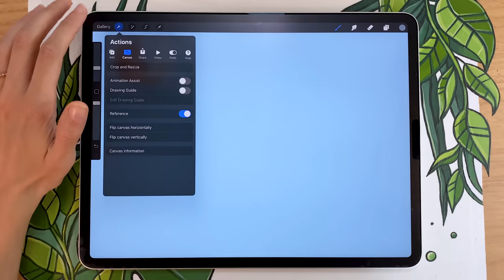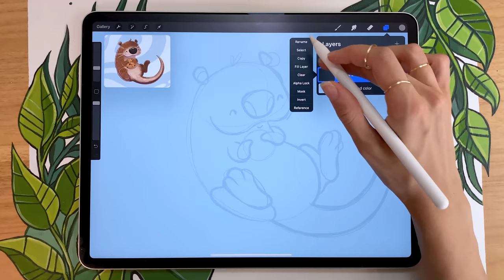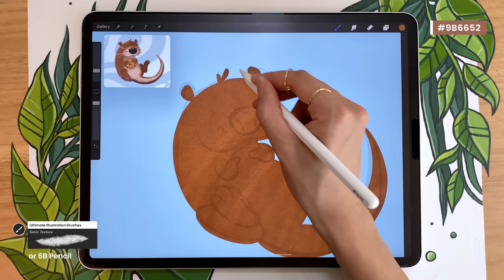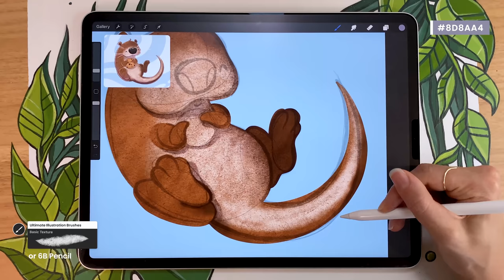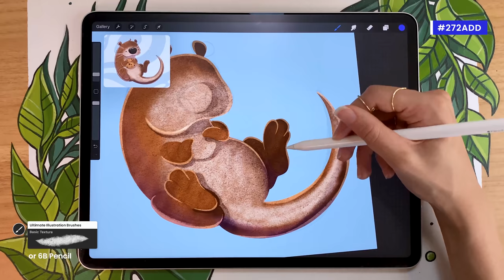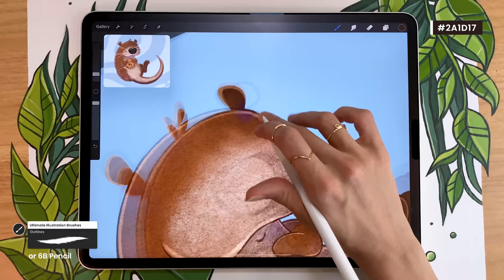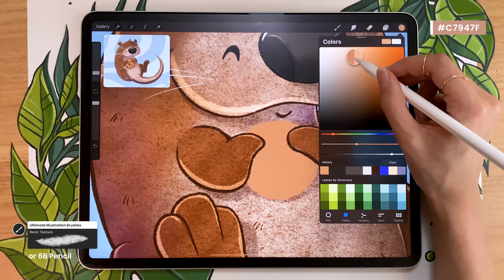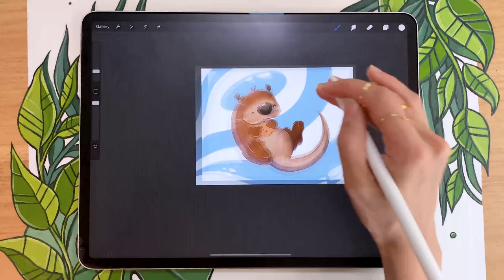How To Draw: Cute Otter in Procreate • Easy Digital Art Tutorial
🦦 Learn how to draw a cute otter in Procreate  🦦

- - - Help me create more free art education content (and get palettes, sketches, & goodies!)

This easy digital art tutorial has step by step voice over instructions, so grab your iPad Pro and draw along :)
00:00 Intro
00:30 Sketching the otter
06:29 Color
13:14 Shading
21:00 Drawing details

• 12.9-inch iPad Pro (I have 3rd gen from 2018, this link is for the 4th gen)*
• Apple Pencil (2nd gen)*
3rd gen | 4th gen
• Pencil Grip (for when my hands are tired)*
• Procreate 5x

Believe me, you can draw this otter!